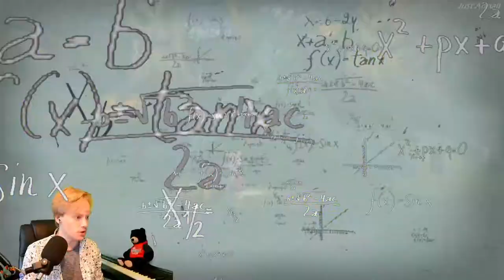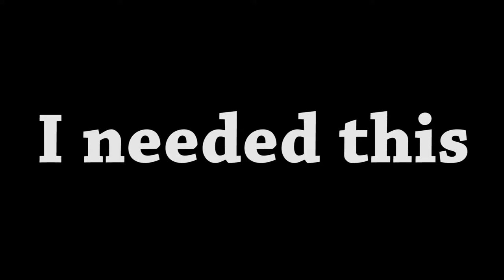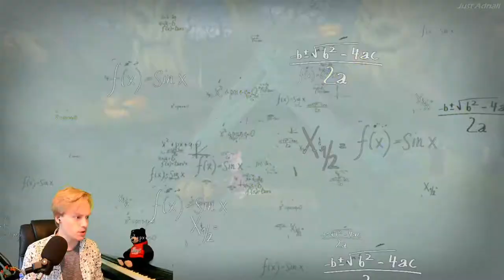THEY TRAPPED ME?! - Piglet's Big Game #4 - Rabbit's Dream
Hey guys! Today I'm trying something completely new: Let's Play's! I've always wanted to play this game again, but Twitch just didn't feel like the place to play these obscure games.

If you guys have feedback or whatever, please post it in the comments down below. I'll read through everything. I understand this game is not for everyone, which is also a big reason why I'm uploading it on my channel.

The goal of my YouTube channel has always been to be a collection of memories I made over the years. This game is very near and dear to my childhood heart, so I personally just feel passionate about uploading this.  I'm also a very passionate believer of old-styled YouTube Let's plays that are becoming less and less common.

 So here ya go.

-Love, Adriall-